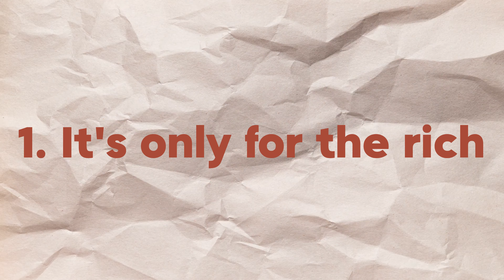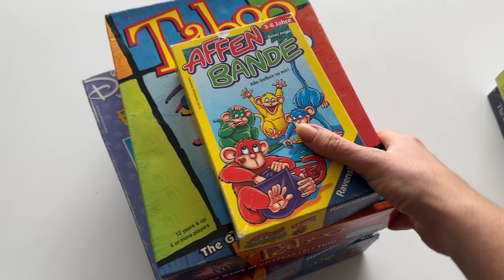The 9 Lies You Believe About Minimalism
There are several lies that most people believe about minimalism. Whether you are minimalist or not, you probably believe at least a couple of those. I know I did. And when I finally let them go, I could embrace the attainable lifestyle that gets me excited about minimalism.

Shop my Booth!
Ouderwets Gezellig
Ampèrestraat 12
8912 AD Leeuwarden
The Netherlands

📚 CHAPTERS

00:00 Intro
00:33 It's only for the rich
01:52 It'll mess up your kids
02:58 Extreme minimalism
04:40 Neutrals only
06:03 No more collections
07:07 Only simple cooking
08:21 People will notice
10:01 It's about esthetics
11:42 Decluttering is wasteful